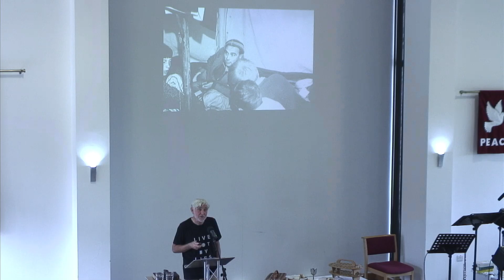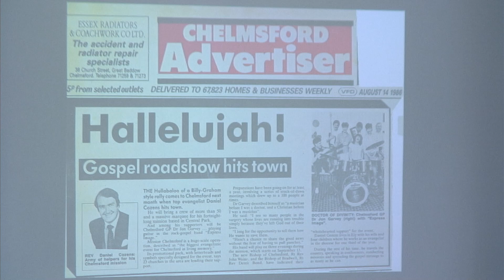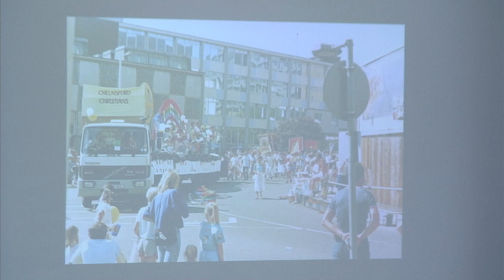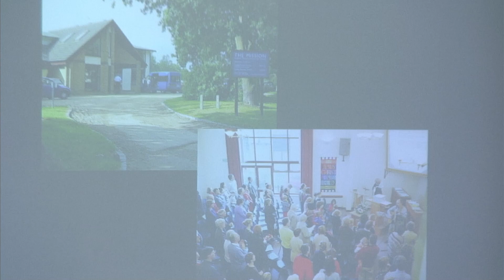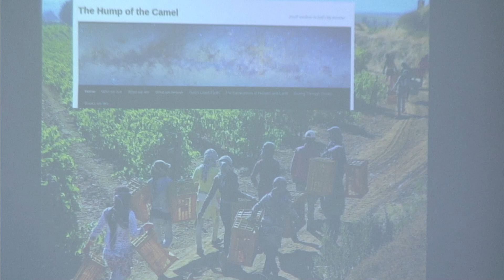01 09 24 Matthew 20 1-16 Jon Garvey